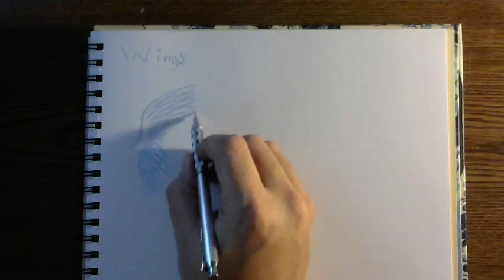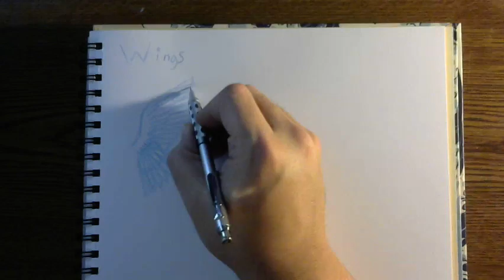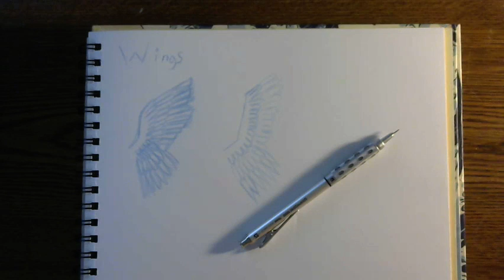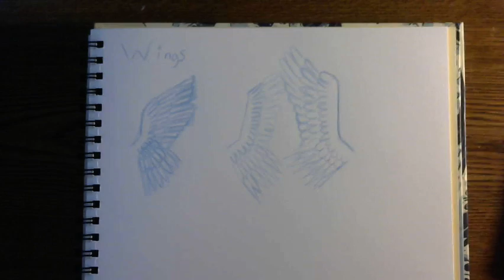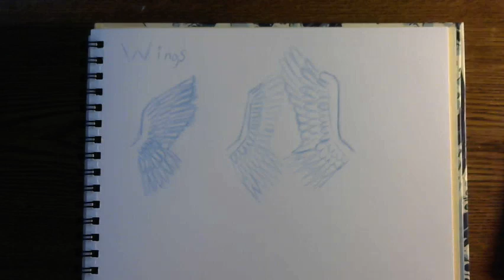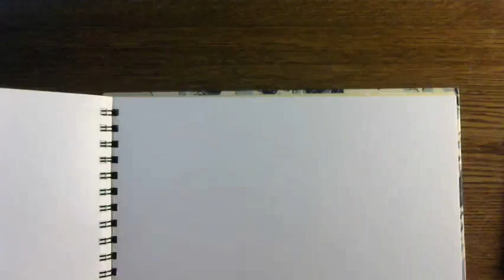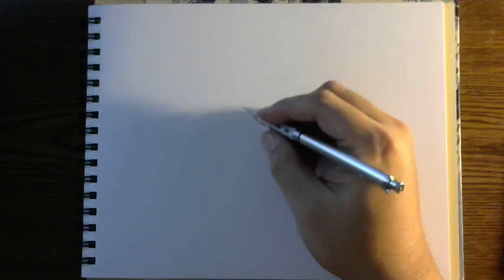Practicing Drawing Wings Pt1